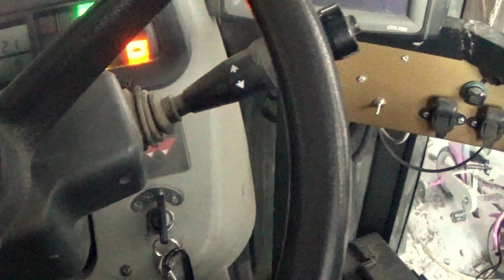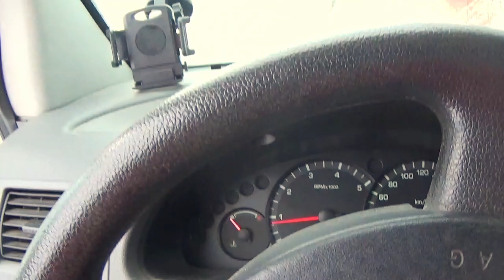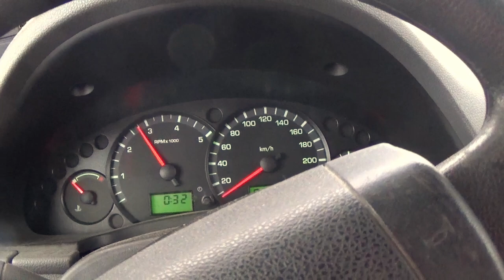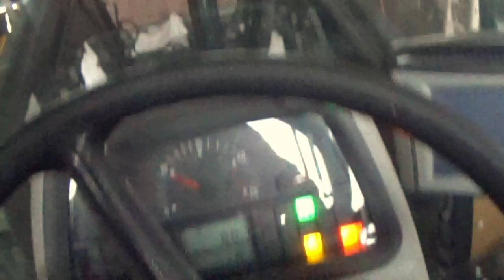Valtterin jälkehen - TERÄ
Valtteri-myrskyn jälkehen.
Ääni ei vielä oo palautunu leikkauksen jälkehen.
Tässä kuitenkin tämä pikkuvideo.
Näette takalanan uuren TREÄN.

Kuvattu vaihteeksi Sonyn videokameralla joka on saatu kuntohon.